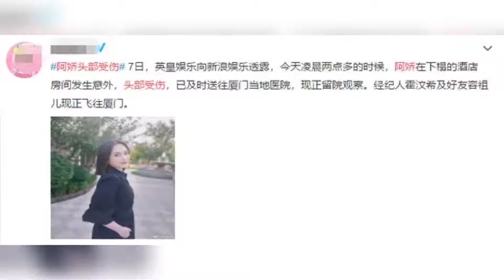突发!阿娇酒店发生意外头部受伤严重,霍汶希容祖儿已赶往医院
➤Thanks收看！